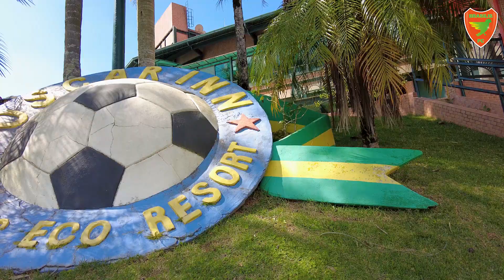CT BRASILIS F.C. - ÁGUAS DE LINDÓIA/SP, DIVISA COM MINAS GERAIS